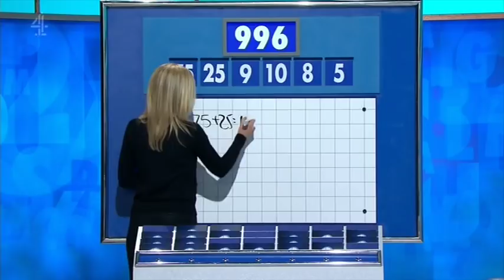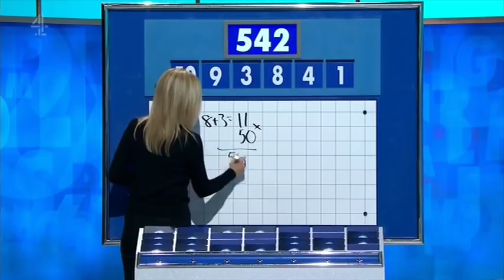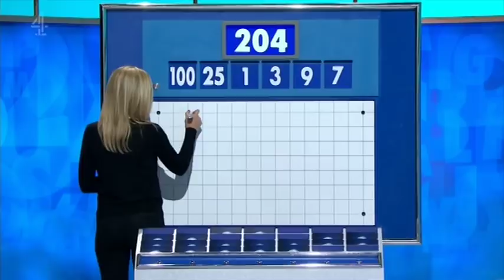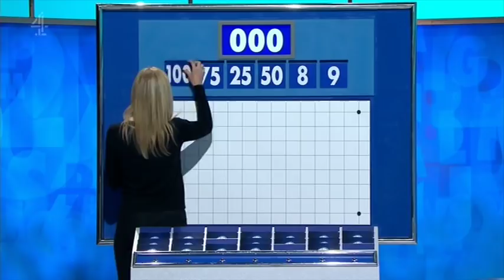Rachel Riley - Countdown 77x094 2017,11,13 1410c SD